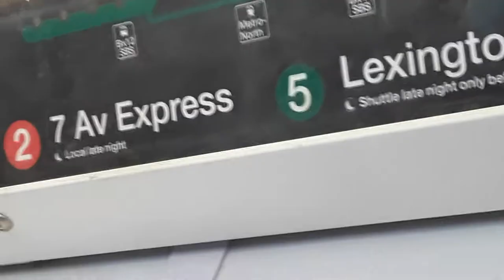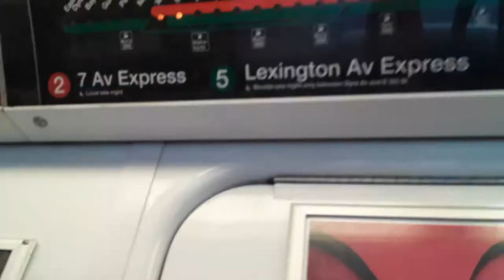MTA (2) Train Secrets, Secrets of the Subway, Episode 2C, Season 1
New York City Subway Secrets S1 E2 IRT Lines The 2 Line part 3